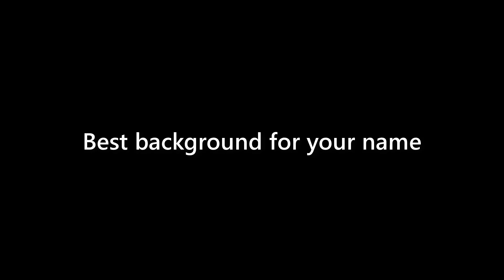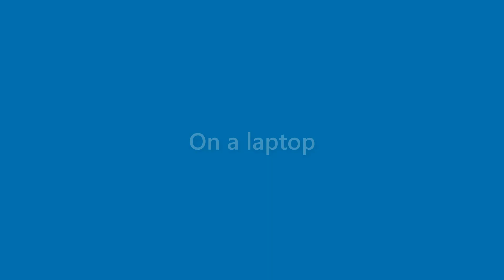Adelyn Pace - appearance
Name Look - Adelyn Pace - appearance. In this video we present "Adelyn Pace" name look and feel in various scenarios.
This video will cover:
How does "Adelyn Pace" look as a personal letterhead?
How does "Adelyn Pace" look on a business card?
How does "Adelyn Pace" look on a computer/laptop screen?
How does "Adelyn Pace" look with different background colors?
How does "Adelyn Pace" look with various fonts?